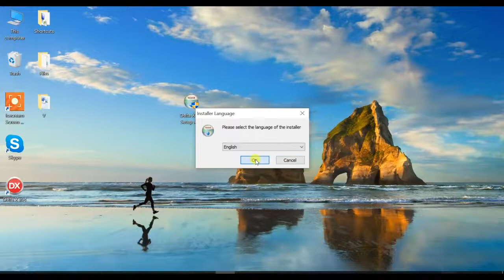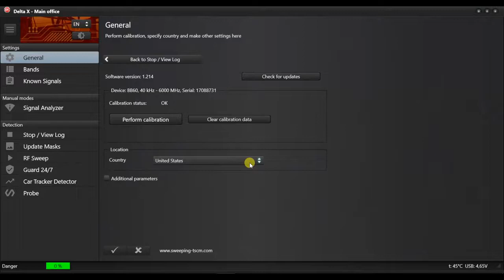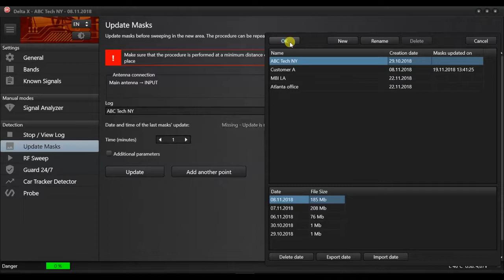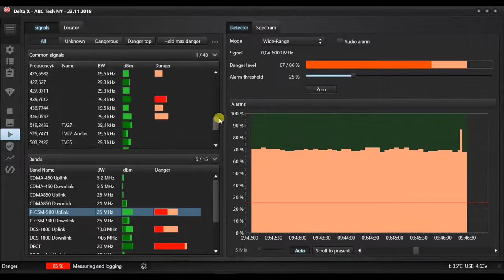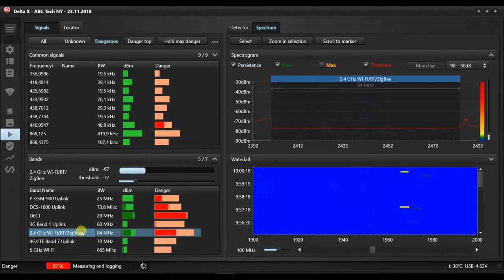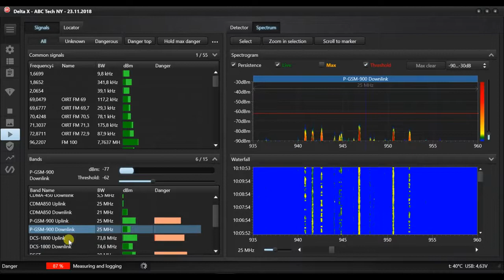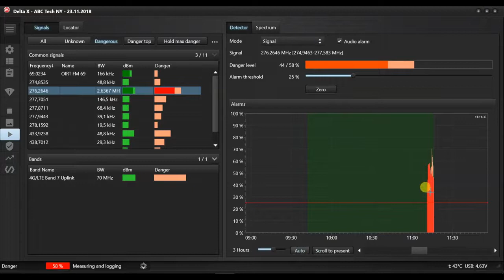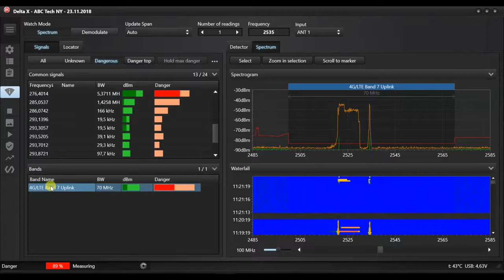Delta X 2000/6 anti surveillance system for detection of wiretaps and hidden cameras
System Delta X 2000/6 anti surveillance system is a high-tech professional device intended for instant inspection of rooms to detect spy equipment.

The device comes with two antennas that cooperate to enable detection of all kinds of spy equipment such as wiretapping, cameras, audio-video recorders and even GPS locators.

The antennas can be placed up to 15 meters from each other creating a search area between them. The closer Delta X system gets to the signal, the clearer indicators are.